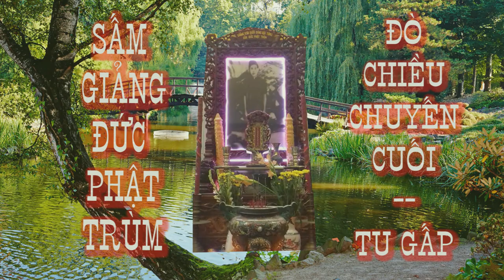Tu gấp , đò chiều🙏 SẤM GIẢNG ĐỨC PHẬT TRÙM ❤️ TU GẤP 🌺 Dưới bóng cội tùng ⚡ Đò chiều chuyến cuối. !🙏